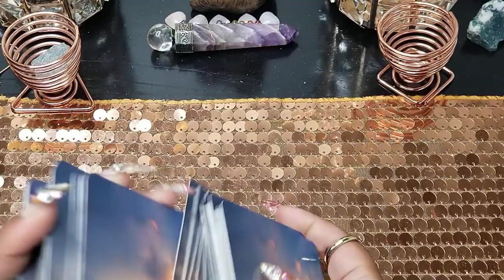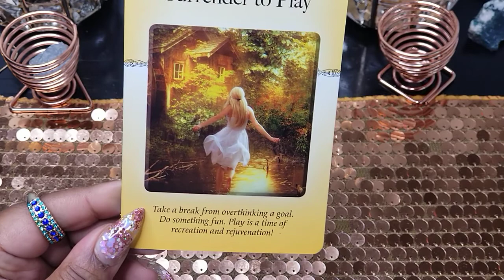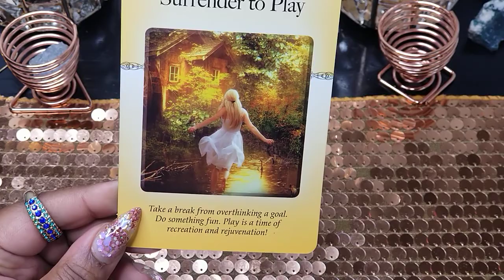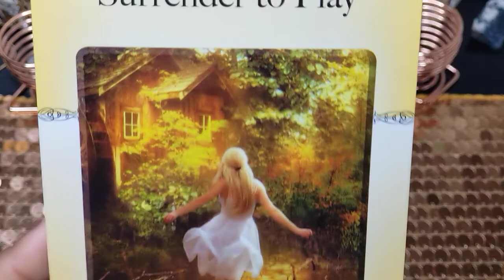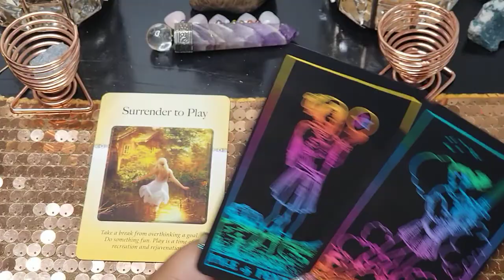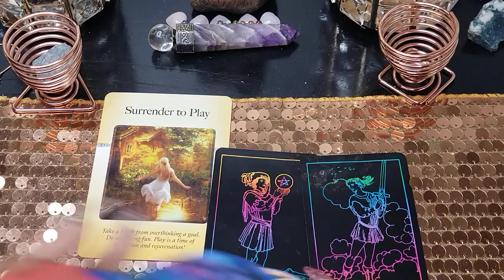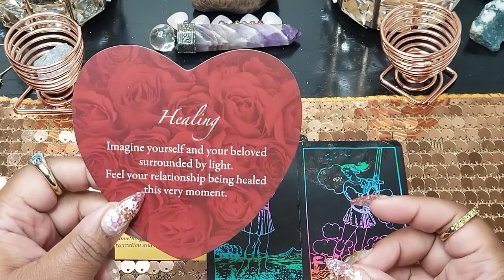Aries💕Sept Love Tarot 💕What Your Soulmate needs From You!💞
Love Messages form your person!

For personal readings ⬇️⬇️⬇️
15mins $40
30mins $50

moonology oracle
romance angles
tarot deck